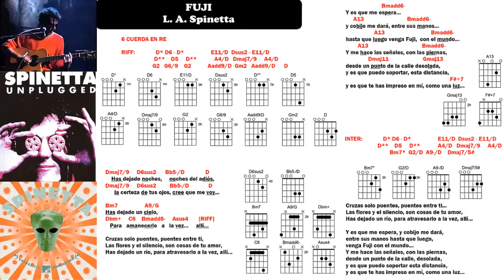NINGÚN ACORDE NACE LOCO: SPINETTA - Fuji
CANCIÓN: "Fuji"
AUTOR: Luis Alberto Spinetta
DISCO:  "Estrelicia MTV Unplugged"
AÑO: 1998

Transcripción: Ariel Bertolaccini